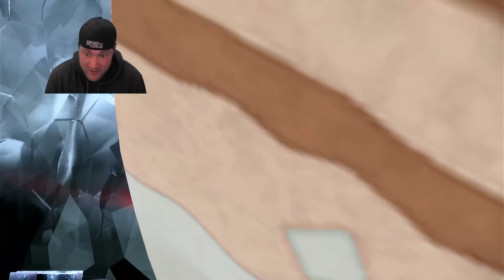MIRAIDON AND KORAIDON SOLO INTELEON! EASY 7 STAR RAID!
We look at how Koraidon AND Miraidon can solo inteleon!